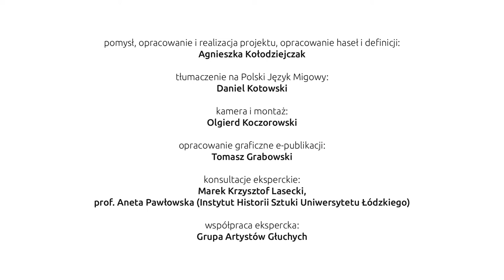07 Paleolityczne figurki kobiece – paleolityczne Wenus